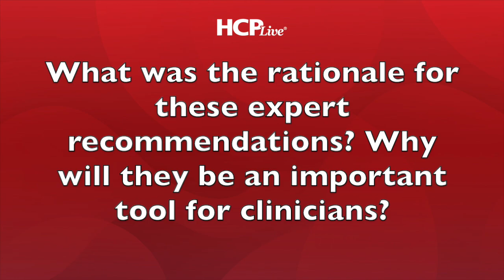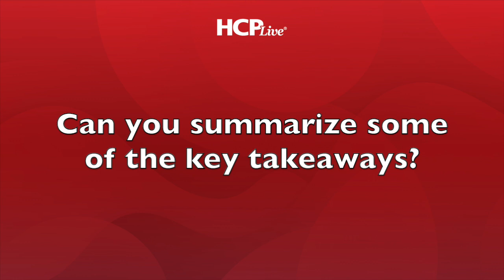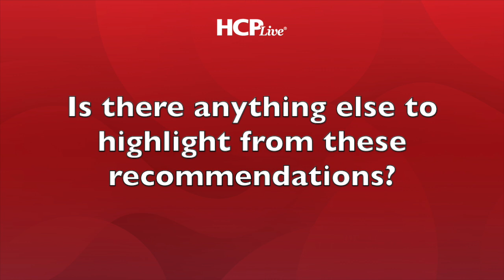Considerations for Starting, Monitoring Resmetirom Treatment for MASH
Although resmetirom’s conditional FDA approval and prompt availability in US pharmacies presents a novel, long-awaited therapeutic for metabolic dysfunction-associated steatohepatitis (MASH), significant challenges remain, including how to leverage noninvasive tests to identify patients with fibrosis stages 2-3 who should be treated with resmetirom, how to exclude patients with more advanced disease in whom resmetirom should not yet be used, and when to stop treatment.

“Clinicians were calling us asking ‘How do I start treatment? How do I monitor it?’ and we felt that we had to fill that gap really quickly,” Mazen Noureddin, MD, MHSc, a transplant hepatologist at Houston Methodist and director of the Houston Research Institute, said to HCPLive, explaining how he and a group of MASH experts felt the need to provide a consensus on the identification of at-risk MASH patients who may benefit from initiating treatment with resmetirom and recommendations for the assessment of treatment response, especially since the FDA “opened the door for NITs” by not requiring liver biopsy.